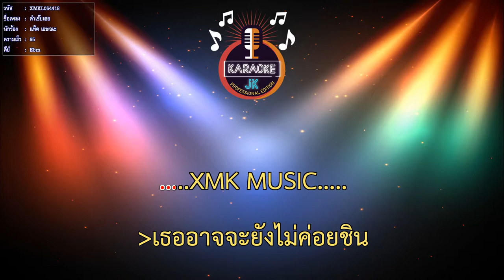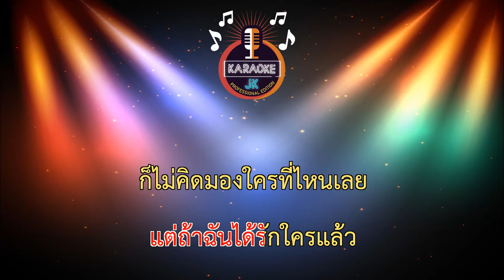คำเช๊ยเชย (65-Ebm) - แท็ค เอษณะ【 Cover By คาราโอเกะดนตรีสด 】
เพลง : คำเช๊ยเชย
นักร้อง : แท็ค เอษณะ
สังกัดค่ายเพลง : TIG RECORD
คำร้อง/ทำนอง : เท่ห์ พอใจ
เรียบเรียง : บอส ศตวรรษ